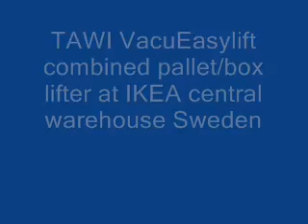TAWI Multifunctional Lifter - Box and Pallet Lifter Combined